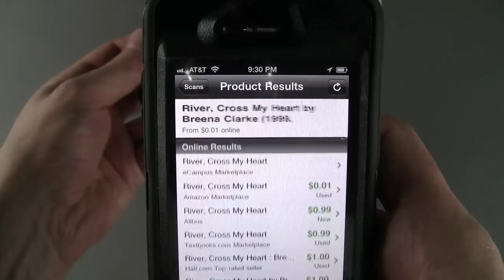Barcode Oprah Winfrey Flipbook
This is my Barcode Oprah Winfrey flipbook made with 1,824 ISBN barcodes from books featured in Oprah's Book Club. I created the original 5 x 5 feet digital mosaic on a computer using Photoshop. The barcodes can be scanned with a smartphone and it will show more information about the product. On the flip side I cataloged a selection of the barcodes used for the portrait. I make most of my flipbooks in two sizes. The large versions are printed on 32 pound paper with screw post binding, which is one of the most archival book binding methods available, and the smaller editions are bound with heavy duty staples. Both versions contain the same 50 page animation, and they are all signed and dated.